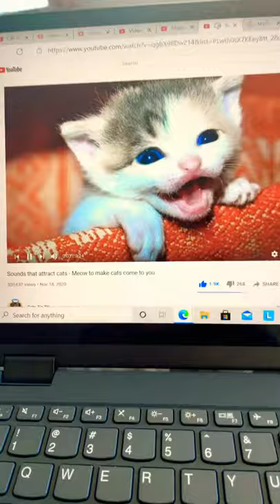How to make your cat come sit next to you - Testing cat sounds on my cat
You want your cat to come to you? Consider playing this sound and see how your cat runs to you!

If you’ve got a cat that keeps peeing all over your house, it becomes annoying after a while.

The bad smells and the effort involved in cleaning up makes life a misery.

So much so that some people consider getting rid of their cat...

Cuz that seems to be the only logical way to solve the problem.

But the great news is you don’t have to do this.

You CAN keep your cat and stop the problem.

How?

All you have to do is try “Cat Spraying No More”.

It’s a PROVEN step-by-step system guaranteed to stop your cat peeing outside its litter box.

You’ll discover how to use your cat’s own instincts to stop the problem.

And it’s also backed up by a 60-day money back guarantee, so there’s no risk.